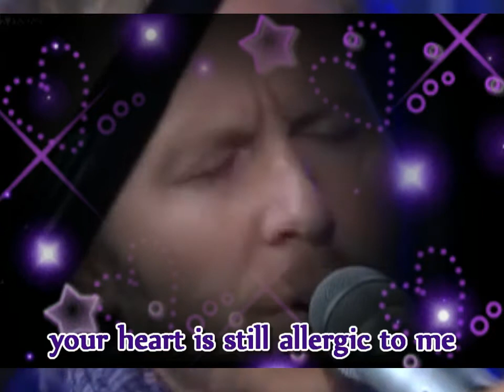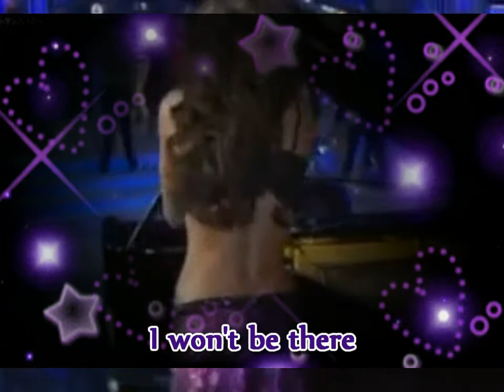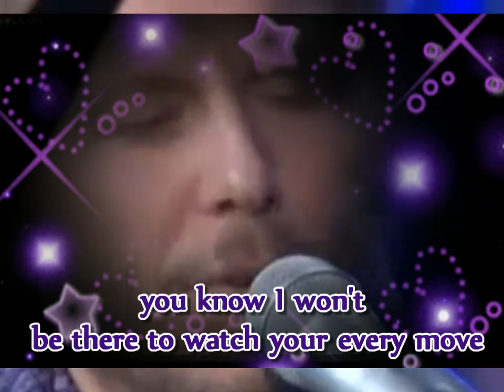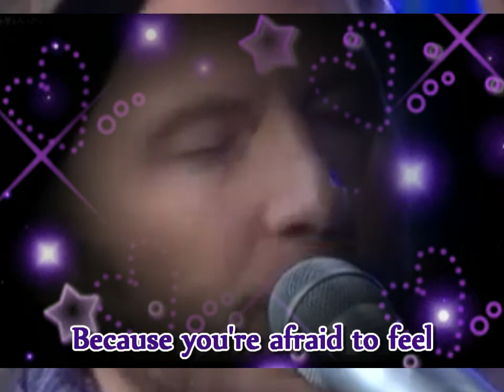Anahi y Noel Scharjris Alergico with english subtitles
This song's not translated word for word.